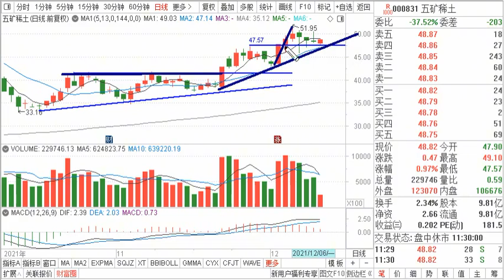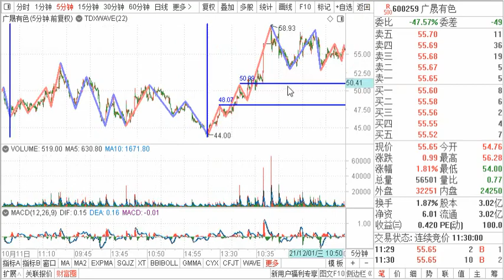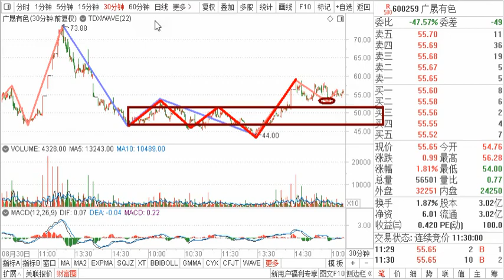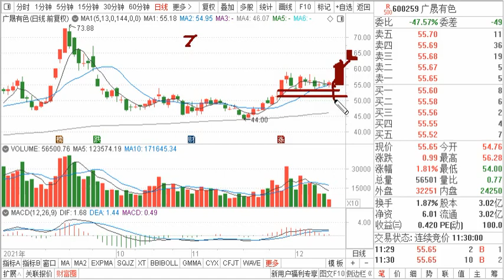五矿稀土 广晟有色 单阳不破，还能再创新高吗？持股还是卖出？